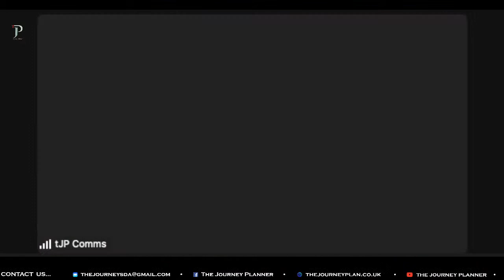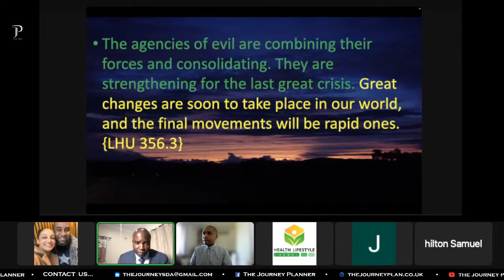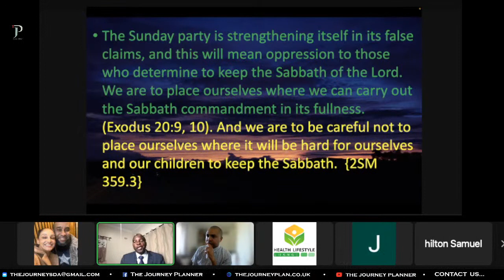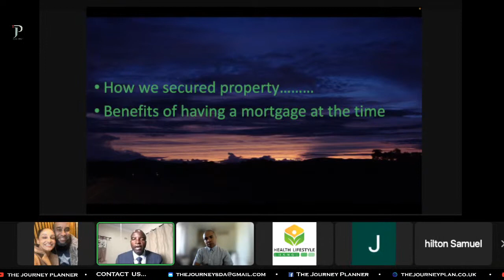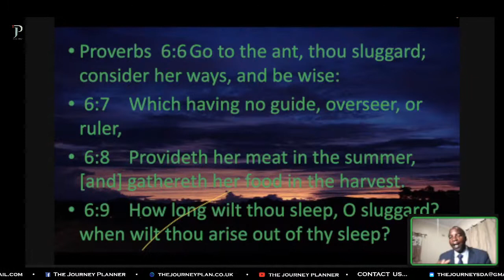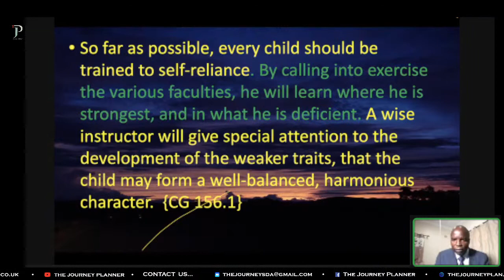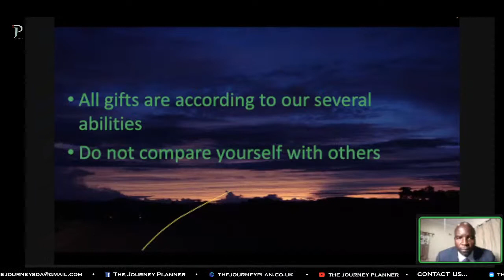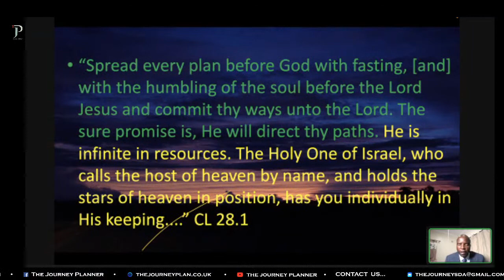'Self Reliance and Performing Assets' - featuring Kudzai Chigogora [L!VE from Zimbabwe]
HOST:   Trevor Francis
TITLE: 'Self Reliance and Performing Assets’

Country living also provides the opportunity to grow our food which would be healthier, not with pesticides or insecticides which are detrimental to human health or filled with preservatives. Home grown foods taste better are healthier for body and soul and more nutrient dense and we can do as advised, “let food be our medicine and medicine be our food” allowing us to live with more vitality and vigour.

Here's the Zoom link to Journey Planner

6pm UK / 9pm Uganda / 1pm Jamaica / 2am Malaysia